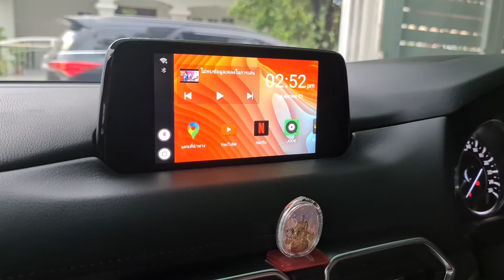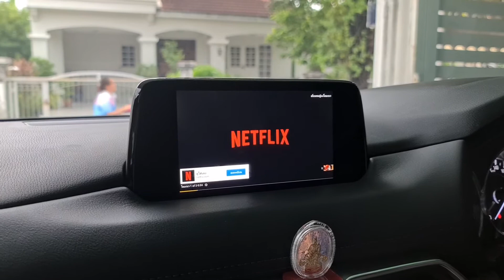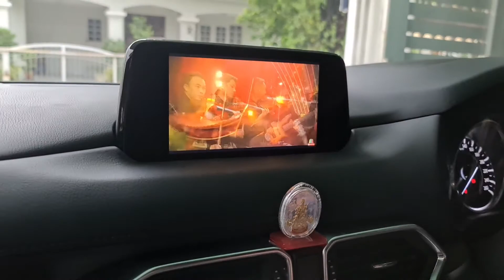Carplay Touch คันที่ 52 Cx8 SP